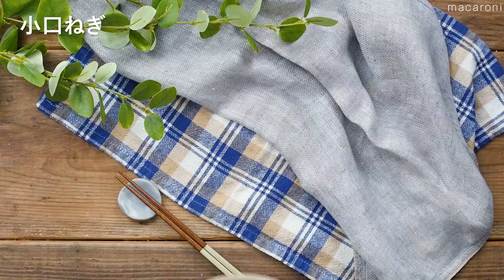【舞茸の柚子胡椒クリームうどん】柚子の香りと舞茸の旨みが口に広がる！レンジで手軽に完成♪｜macaroni（マカロニ）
「舞茸の柚子胡椒クリームうどん」のレシピと作り方を動画でご紹介します。舞茸とクリーミーな柚子胡椒クリームを絡めたうどんです。簡単に作れて、柚子の香りと舞茸の旨みが口いっぱい広がるおいしさですよ！レンジで手軽に楽しめるひと品で、忙しい日のランチや夜ごはんに最適です。

・冷凍うどん：1玉
・まいたけ：50g
・a. 牛乳：100cc
・a. めんつゆ（3倍濃縮）：大さじ1杯
・a. 粉チーズ：大さじ1杯
・a. バター（有塩）：5g
・柚子こしょう：小さじ1杯

■作り方
1. 耐熱皿にうどん、まいたけを入れてラップをかけ、レンジ600Wで4分加熱します。
2. (a) を加えて混ぜ合わせ、再度レンジ600Wで2分加熱します。
3. 柚子こしょうを加えて混ぜ合わせたら、器に盛り付けます。小口ねぎをトッピングして完成です。

・うどんの加熱時間は商品によって調節してください。
・柚子こしょうは最後に入れることで香りが消えずに柚子こしょうの風味を楽しむことができます。
・お使いのレンジによって加減が異なりますので、様子を見ながらご調整ください。

↓詳しいレシピはこちら↓
🌟3位【しらたき豆乳担々麺】15分で簡単！しらたきでヘルシー♪ダイエット中にもおすすめ｜macaroni（マカロニ）

🌟2位【ちくわおつまみレシピ10選】安くて美味しい！アレンジいろいろ♪｜macaroni（マカロニ）

🌟1位【塩昆布レシピ10選】食材のおいしさ引き立つ！余った塩昆布の消費にもおすすめ♪｜macaroni（マカロニ）